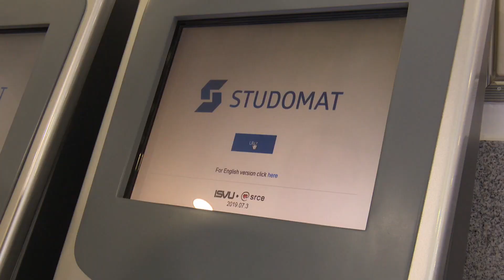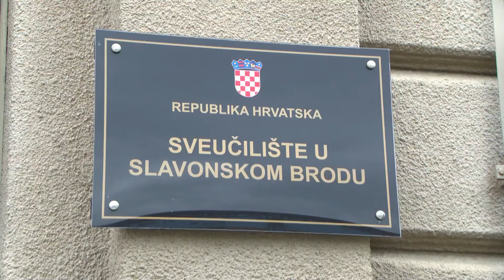SBTV - DNEVNIK - SVEČANIM PROGRAMOM ZAPOČELA NOVA AKADEMSKA GODINA - 02.10.2023.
Na Sveučilištu u Slavonskom Brodu svečanim programom započela je nova akademska godina za sve studente prvih godina. Pozdravnim govorom novim akademskim građanima obratili su se pročelnici odsjeka, kao i sam rektor Sveučilišta. Upravo su mladi, istaknuo je, ti na kojima svijet ostaje, ali i ovisi naša budućnost.

DNEVNIK SBTV-a | PON-PET | 20:00 i 22:00